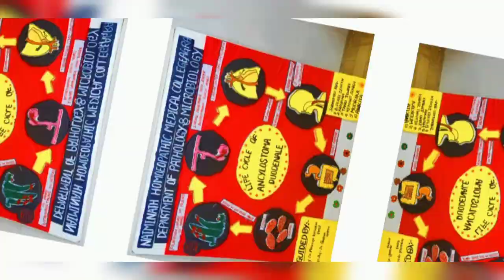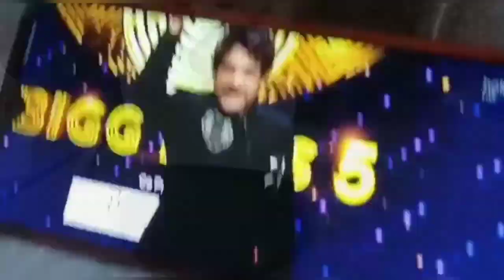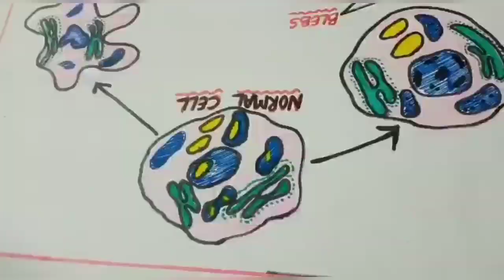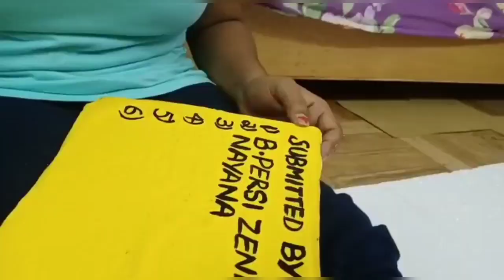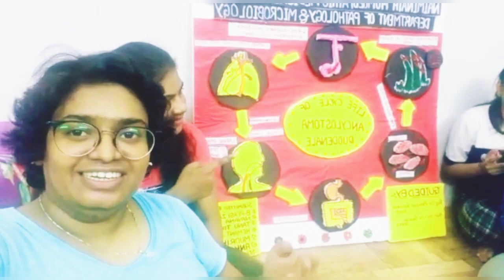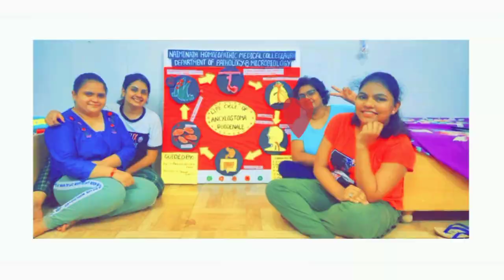Medico's Evening's in hostel 👩‍⚕Medlife💕NHMC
Hello People ❤
Here I'm back with another brand new video of Medicos  evening's in hostel 👩‍⚕.
This video about making of model for pathology and microbiology lab..
I'm hoping that you people will enjoy this video.